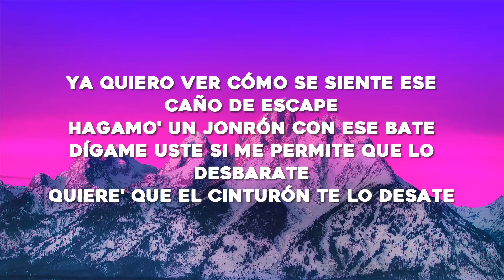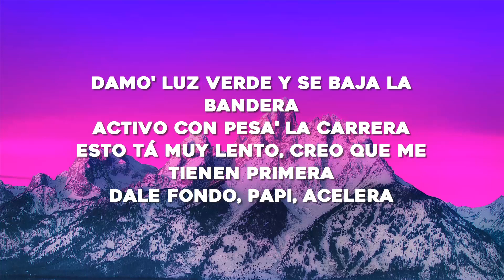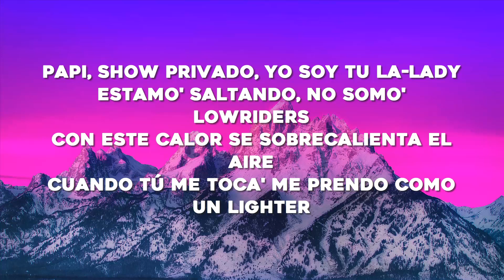Maria Becerra - Automático (Letra/Lyrics)